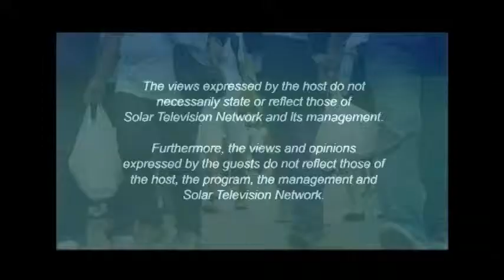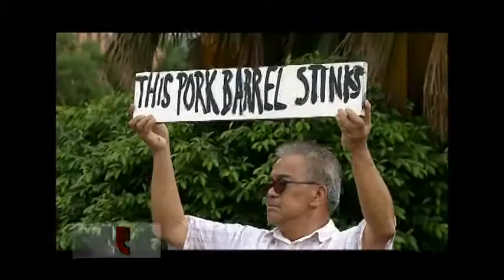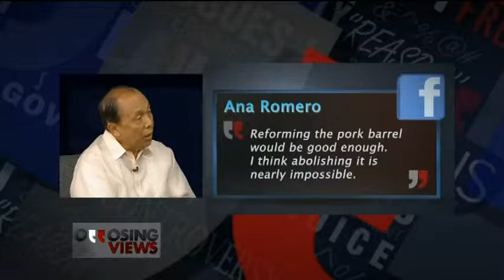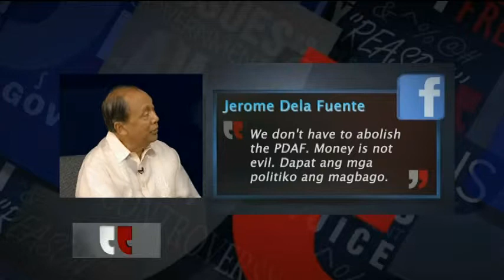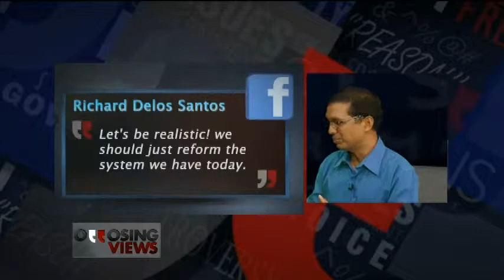Opposing Views Episode 5 - Pork Barrel Part 2